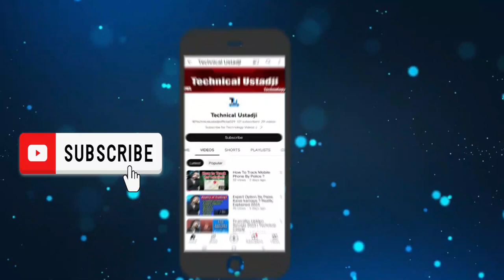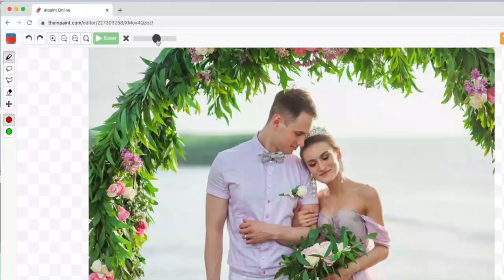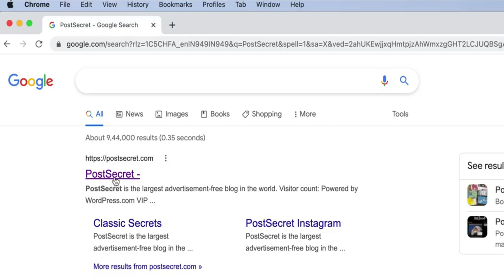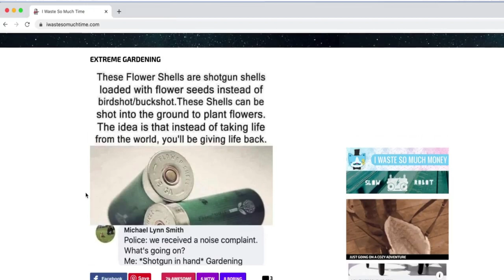Top 3 Amazing Websites Free to Use | You Must Know..!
Top Websites to Download Movies Free 2023
Es Video Main Mainy Ap Subko 3 Websites k Barey Main Btaya Hai. Jinko Use Kr k Ap Apni Usefull Activity Kr Skty Hai. :)

Watch Now :
WhatsApp Hacking | Expose & Explanation | Technical Ustadji